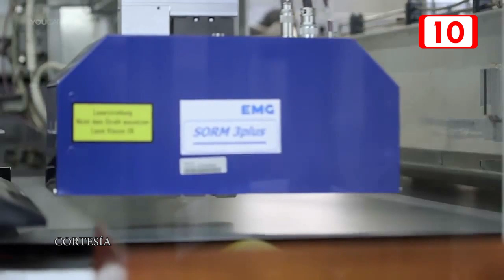Ven positivo 2019 para el sector maquilador